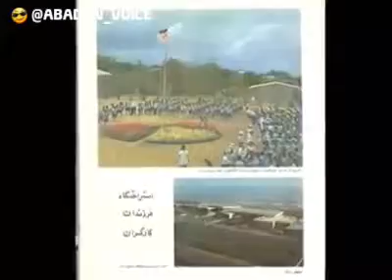Old Abadan, before the revolution.